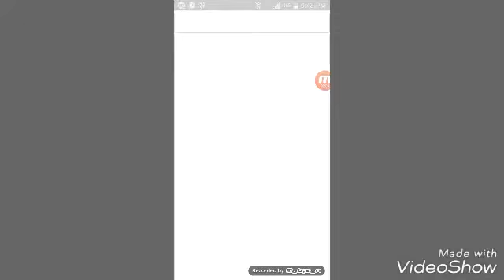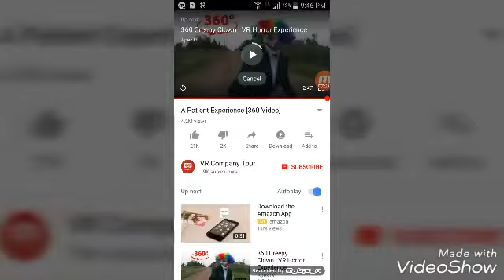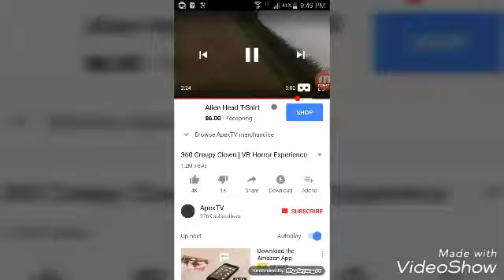Ahhhh!!! Clown!!! 360 video